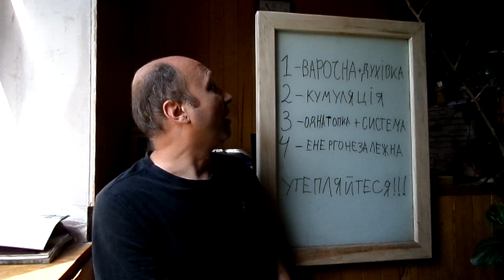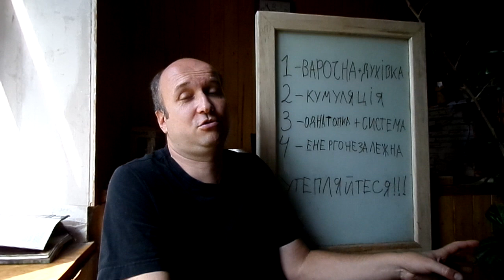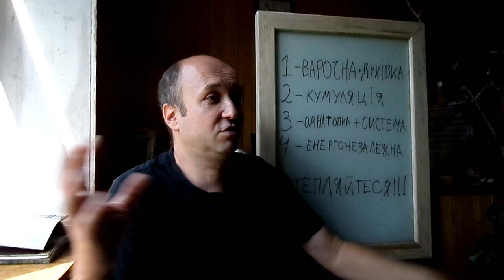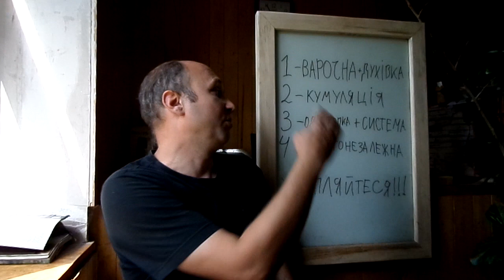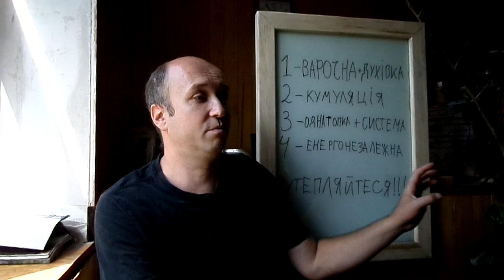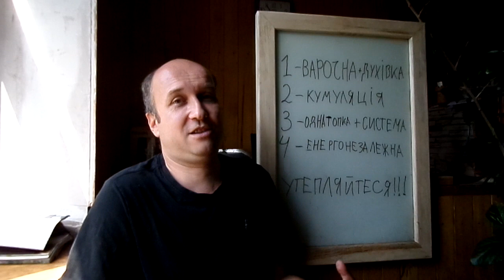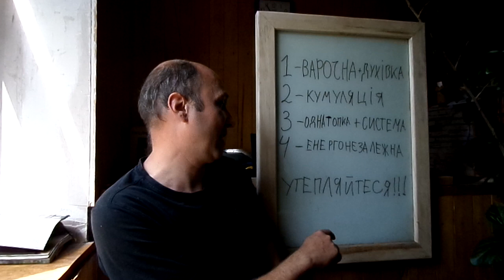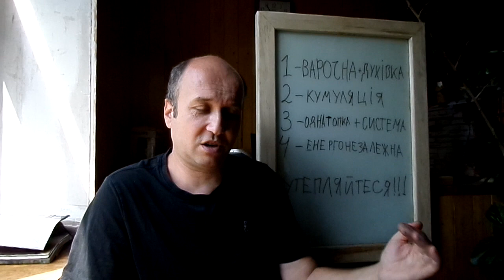Найнадійніше опалення на цю зиму ! Готуємось завчасно!